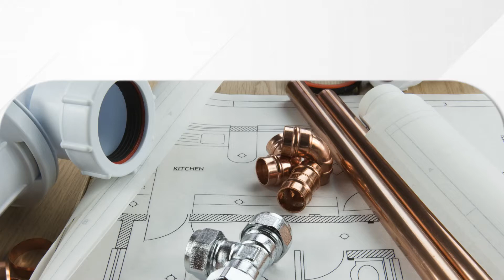Usługi hydrauliczne Tarnobrzeg Grzegorz Nowak Aqua Instal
Nazywam się Grzegorz Nowak i prowadzę firmę Aqua Instal. W Polsce działam od 2020 roku, ale posiadam 15-letnie doświadczenie zawodowe, zdobyte w Wielkiej Brytanii. Działam na terenie Tarnobrzega oraz w obrębie 60 km. Obsługuję głównie Klientów indywidualnych.

Zajmuję się wymianą, naprawą oraz montażem instalacji hydraulicznych, centralnego ogrzewania, gazowych oraz wodno-kanalizacyjnych. Ponadto świadczę usługi montażu różnego rodzaju kotłów oraz całych instalacji w kotłowniach.

Prace wykonuję z należytą starannością, dbając o terminowość. Oferuję przy tym atrakcyjne ceny.

Serdecznie zapraszam do kontaktu i współpracy.